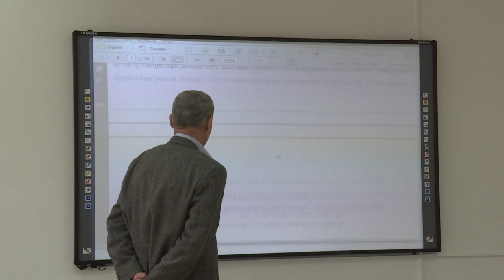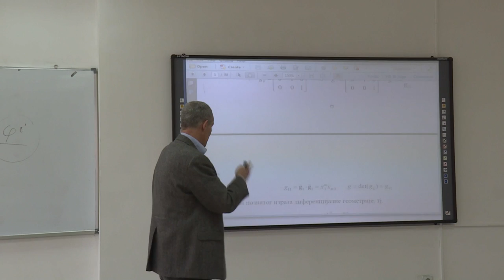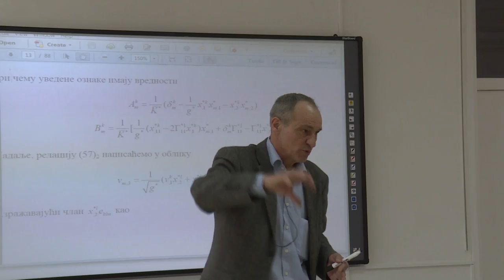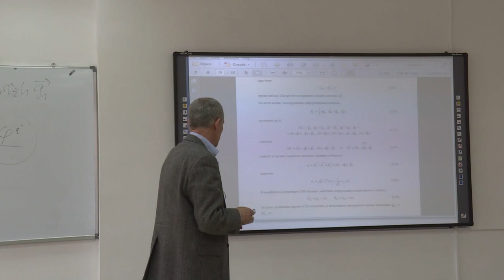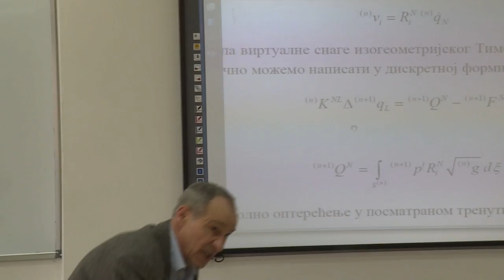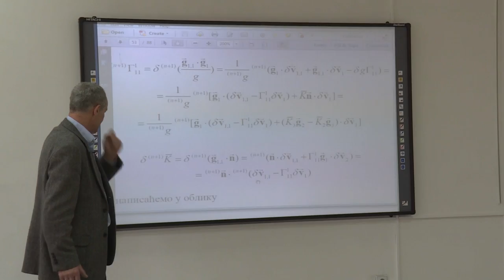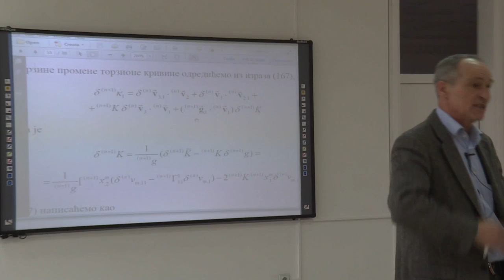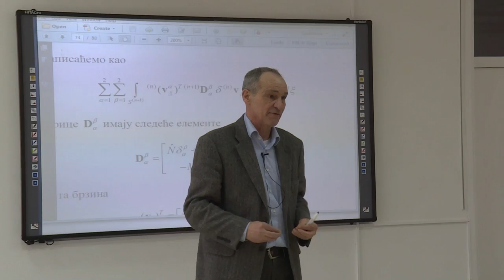3 Izogeometrijska analiza deformabilnih sredina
Predavanje iz oblasti izogeometrijske analize konstrukcija održano 19.2. na Arhitektonsko-građevinsko-geodetskom fakultetu Univerziteta u Banjoj Luci.

predavači:
prof. dr Gligor Radenković
doc. dr Aleksandar Borković

Predavanje je snimljeno u okviru TEMPUS projekta BAEKTEL.